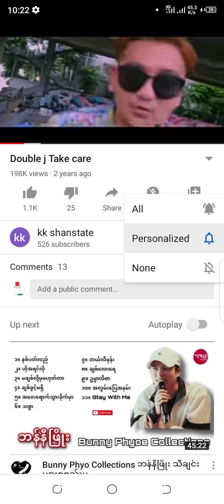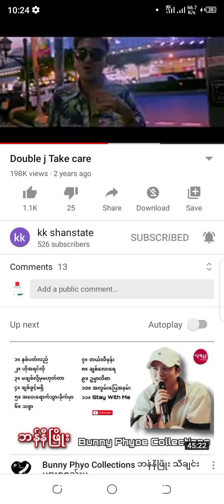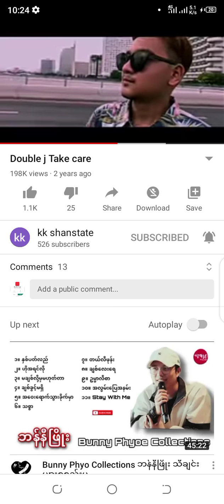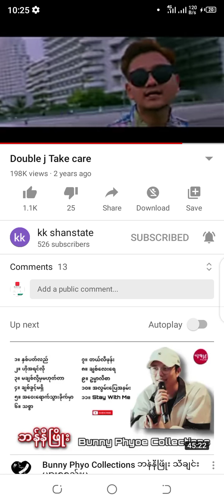Double J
Take Care For Father&Mother